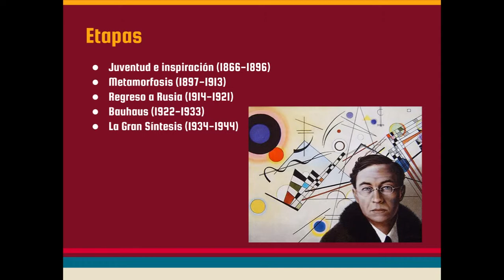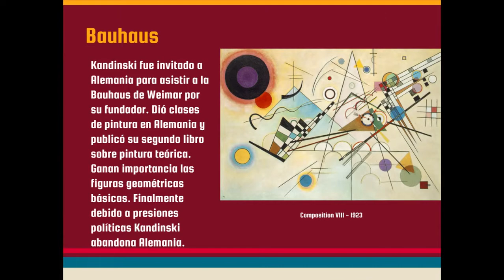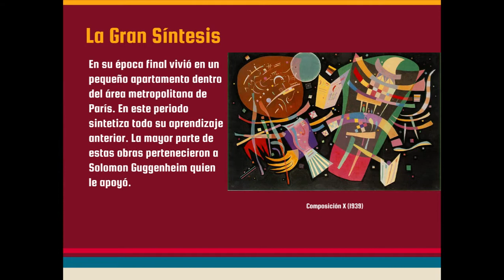Vasili Kandinski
Pequeño vídeo explicativo acerca del pintor ruso Vasili Kandinski